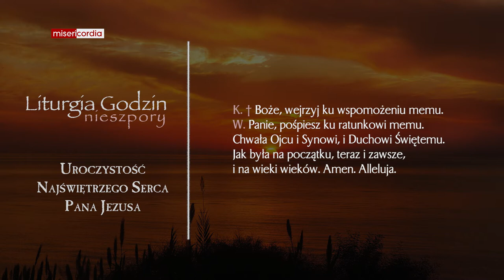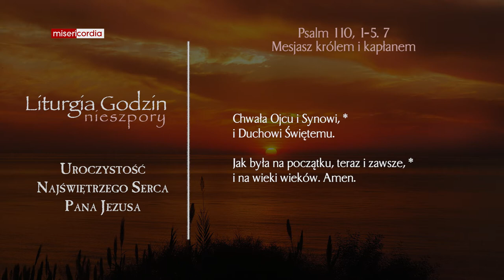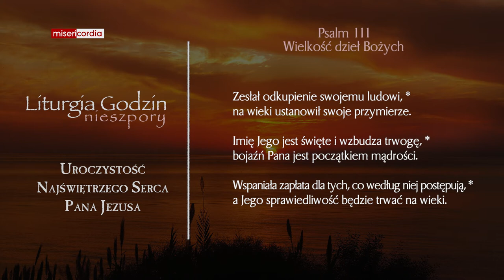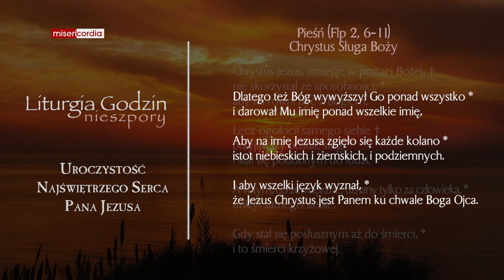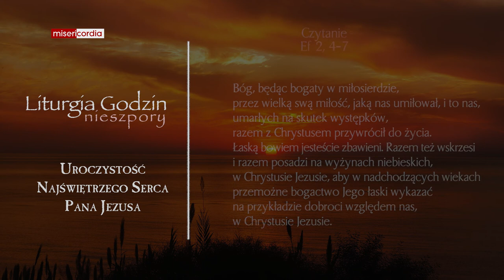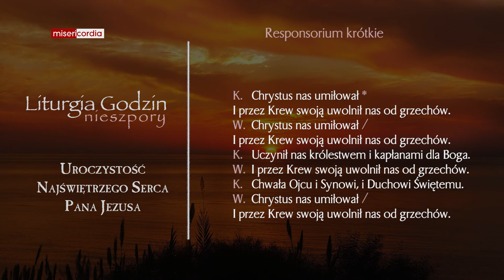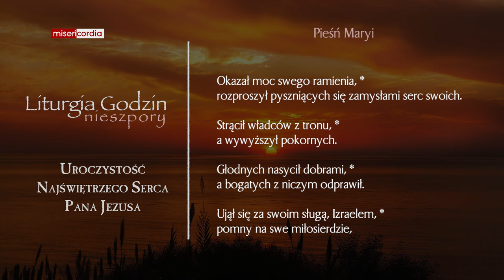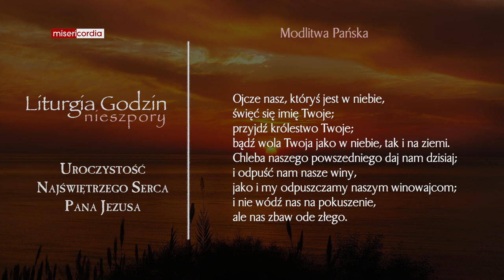Liturgia Godzin | II Nieszpory | Uroczystość Najświętszego Serca Pana Jezusa (rok A)